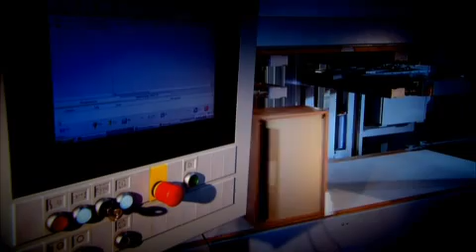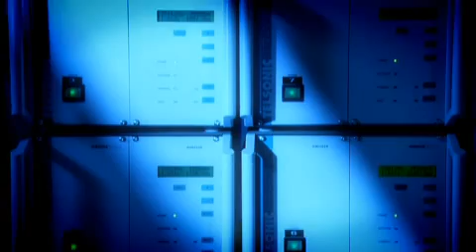Titusonic Ultrasound Fastening (English)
Titusonic  is a revolutionary new fastening system which assembles and fastens cabinets, drawers and other items in most wood based materials including particle board and Light Weight Panel (LWP). It is the first time that  thermo-plastic moulded parts have been commercially bonded to wood based products and that the associated ultrasonics have been applied remotely.